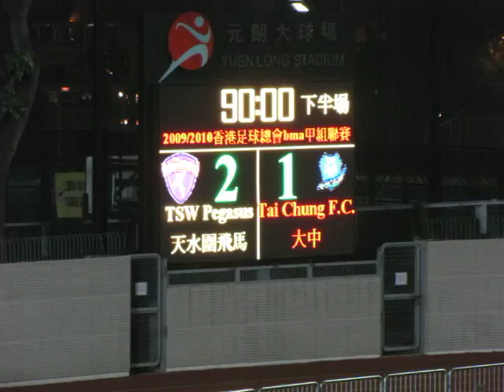飛馬主塲對大中之完塲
有小童聲大叫 好嘢 嬴咗啦